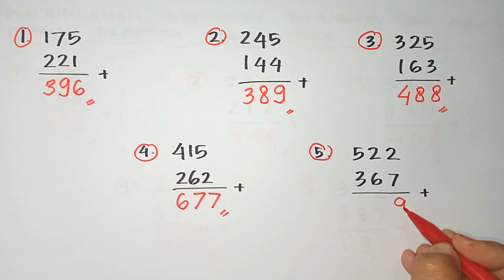Penjumlahan Bersusun Pendek Bilangan Tiga Angka dengan Tiga Angka l Belajar Matematika Kelas 2